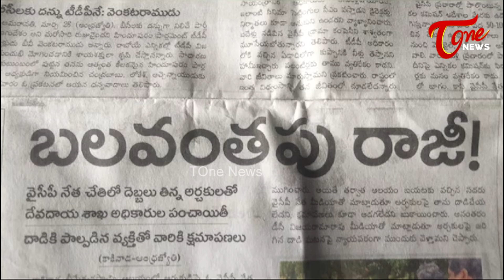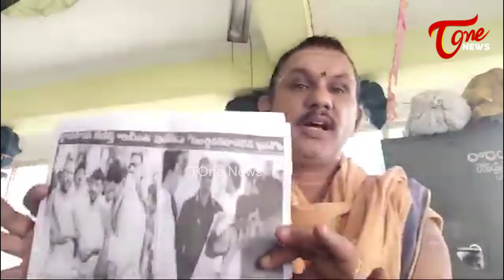రాష్ట్రాన్ని ఏం చేస్తున్నారు 🔥| Bapatla Priest Shocking Reaction On Kakinada Poojari Incident | Tone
రాష్ట్రాన్ని ఏం చేస్తున్నారు 🔥| Bapatla Priest Shocking Reaction On Kakinada Poojari Incident | Tone News